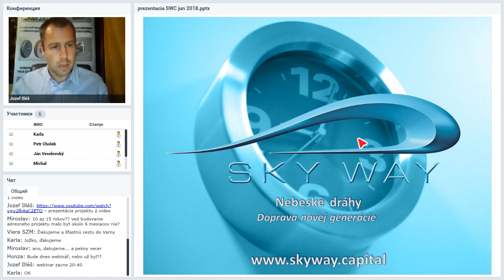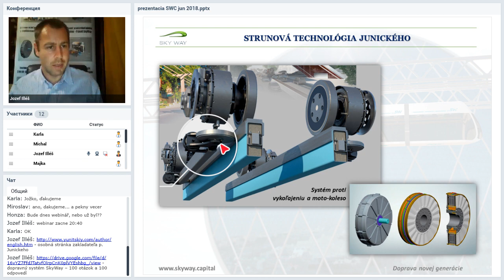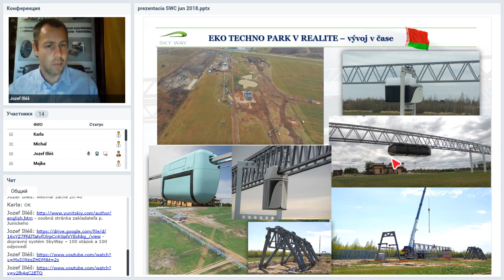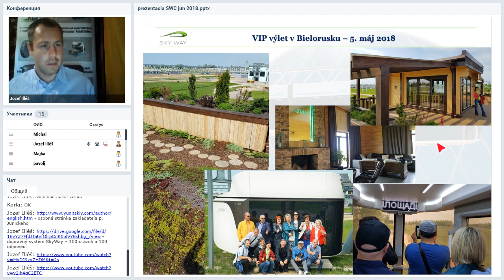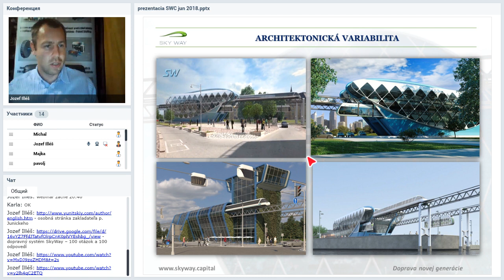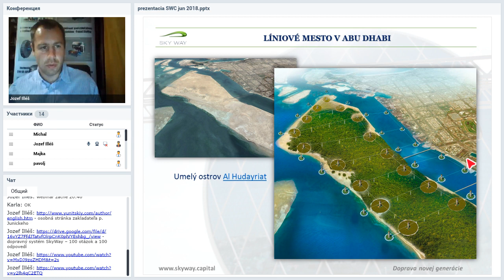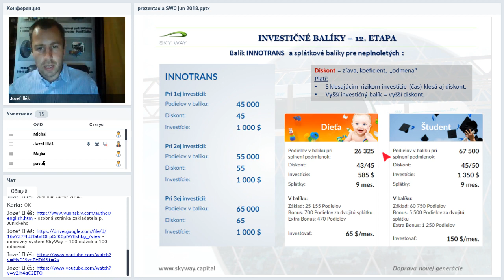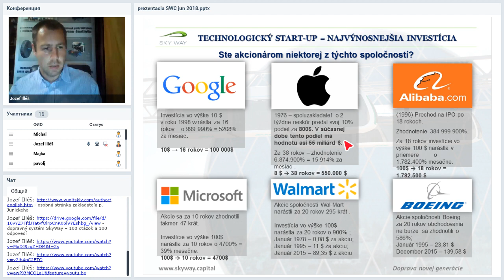Вебинар от 20.06.2018. Презентация компании SKY WAY CAPITAL. Чехия/Словакия.